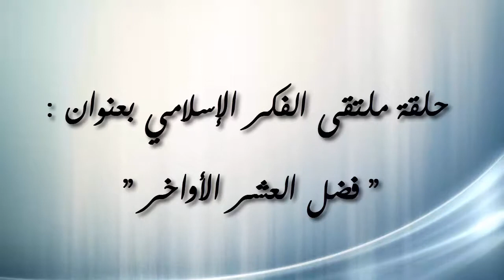حلقة ملتقى الفكر الإسلامي بعنوان فضل العشر الأواخر